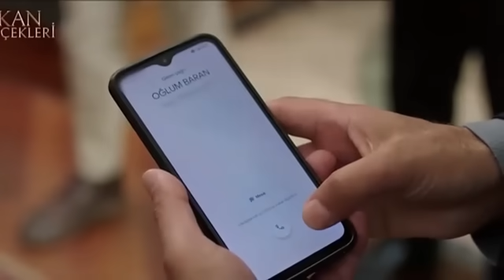KAN ÇİÇEKLERİ (Vendetta) 220 - ¡Sabiha se sacrificó por Dilan y Baran!